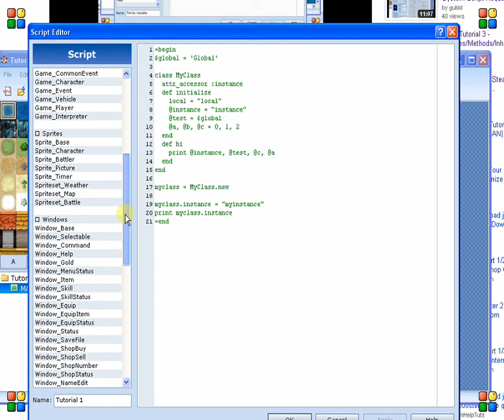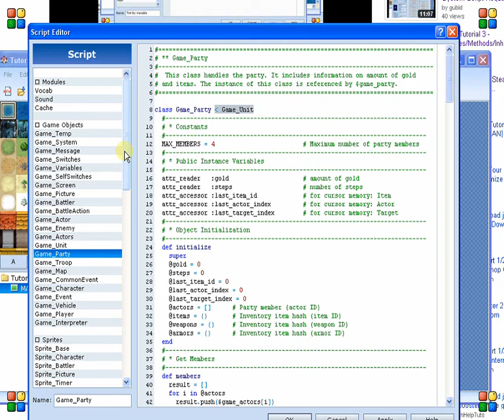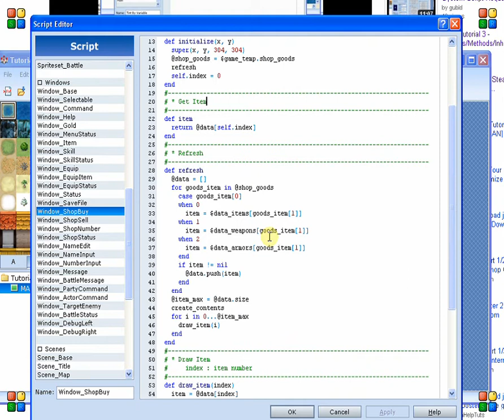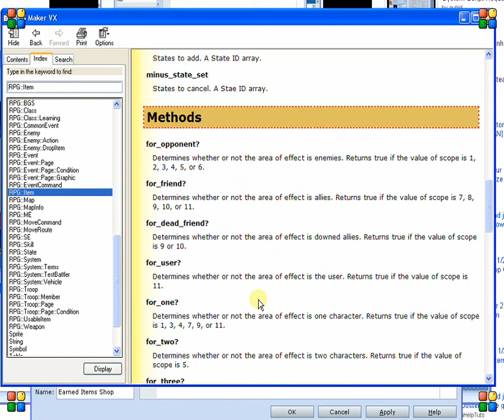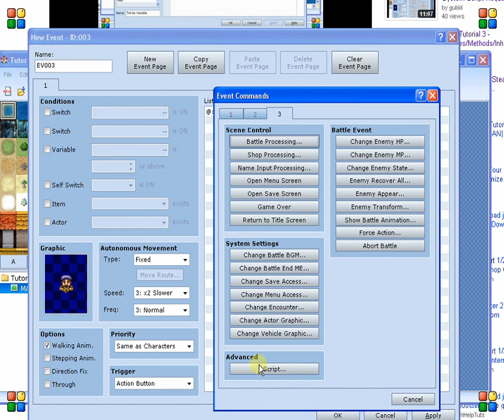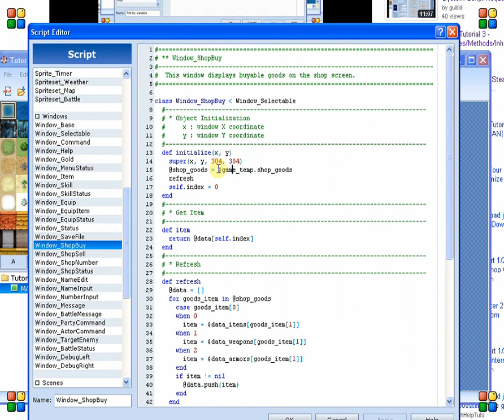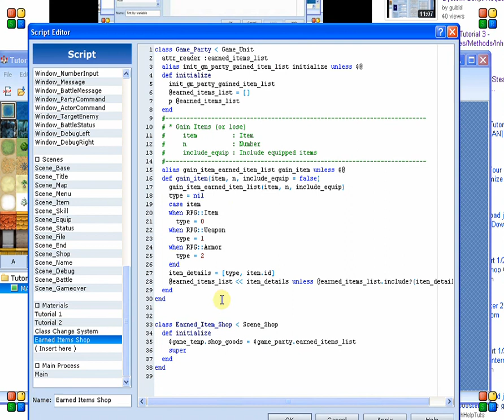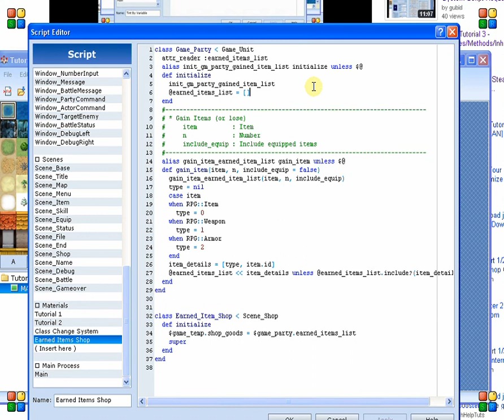Ruby Tutorial 6 - Shop with all items earned by party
In this script tutorial we will be walking through how to program a shop to sell everything in which you have previously acquired as a party.  This was a script request by Pokemaniac.

If you have your own script request that you would like to see programmed, please leave it in the comments below.  In our next tutorial we will be starting to build a fully custom menu.  You should be able to learn a number of things from this, but mostly using syntax.  If you have any suggestions for layouts for this, please leave me a comment or images from which to garner your desired effect.